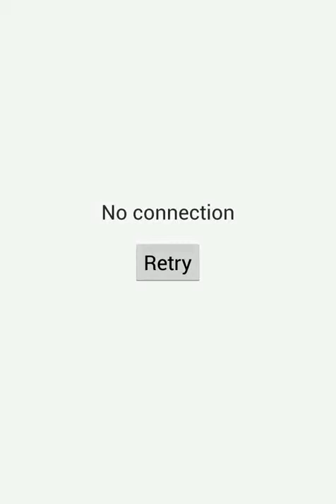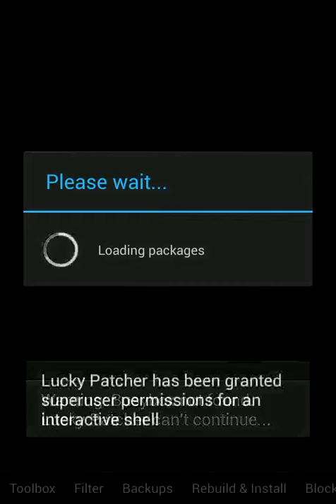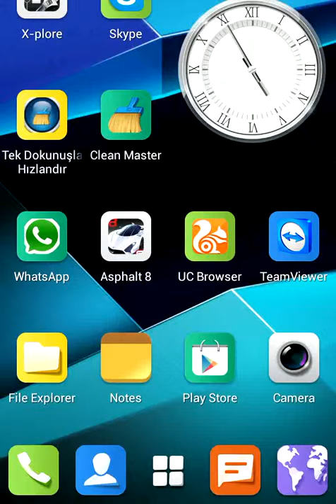100% guarantee play store no connection fix *ROOT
This is a 100% guarenteed way on how to fix the play store error no connection.

This is an update to the 100% guaranteed way on how to fix the play store error no connection.

get unlimited free recharge India Pakistan Bangladesh Nepal 100% payment app link Hallo dosto kese dosto an main ap sub ko play store.

First time making a video, hope it will help you! PS: Sorry about my english, lol :/ Step 1: Root your android device Step 2: Download [ES.